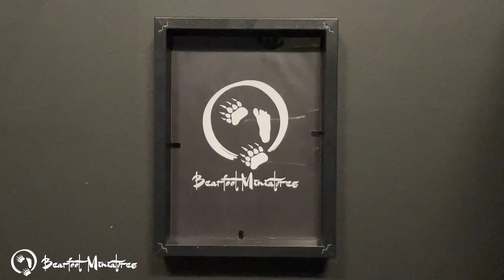Enforcers Vs Squats - Necromunda Skirmish Battle Report - Badzone Overgrown Dome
Today me and Callum play another skirmish in the run up to the channels upcoming Ghastly Prospects campaign this time the Squat prospectors take battle Helmwyrs Finest in a Dome Jungle!

00:00 Intro
01:00 Gang Lists
05:50 Deployment
08:05 Turn 1
14:05 Turn 2
24:19 Turn 3
33:12 Turn 4
46:40 Turn 5
59:11 Turn 6
01:01:23 Wrap Up